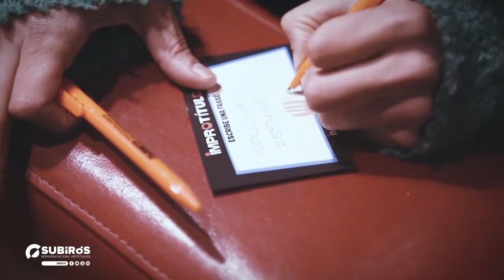IMPRO SHOW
Presentem IMPRO SHOW, un espectacle d'humor, original i interactiu. Els actors surten a escena sense guió, i el públic decideix què passarà. Un xou diferent i únic en cada funció!

La dinàmica de cada espectacle és molt senzilla: a l'inici de la funció sol·licitem al públic que escrigui una frase en una targeta. Posteriorment, aquests suggeriments extrets a l'atzar es convertiran en els nostres improtítols, amb els quals els actors crearan damunt de l'escenari entre sis i set històries diferents amb les quals divertiran, sorprendran i emocionaran als presents. Aquest ritme desafia als improvisadors, que demostren els seus dots interpretatius i de creativitat a través de l'humor en forma de diàleg, gestos o cant.

Una experiència única amb la qual et proposem un estil fresc i innovador de fer teatre. Tot comença al crit de: «3, 2, 1… IMPRO!»

Contacta amb nosaltres per demanar-nos preus i disponibilitat de dates.
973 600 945